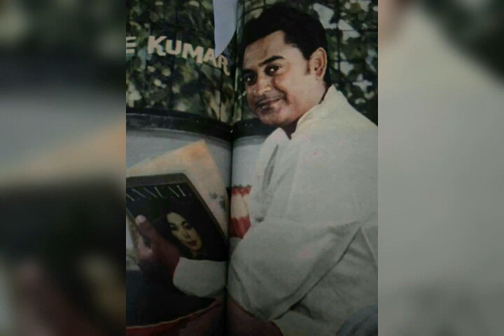Dil mein aag laagaye - KK (Full version)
Format : VCD ripped